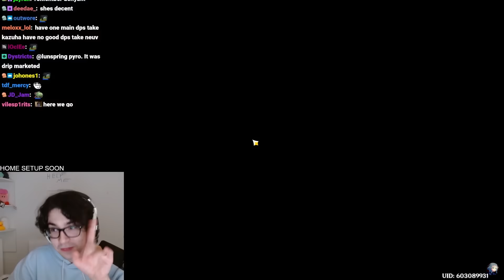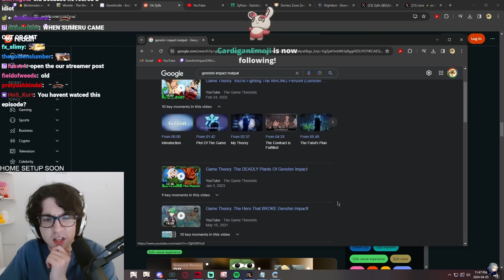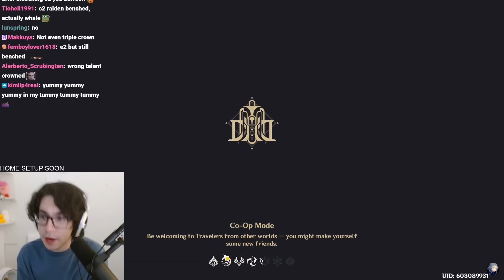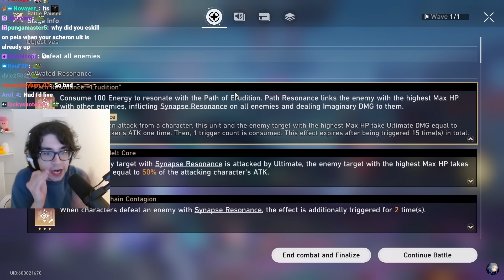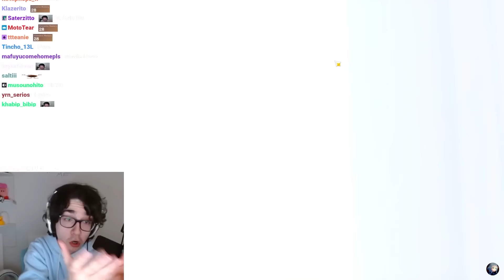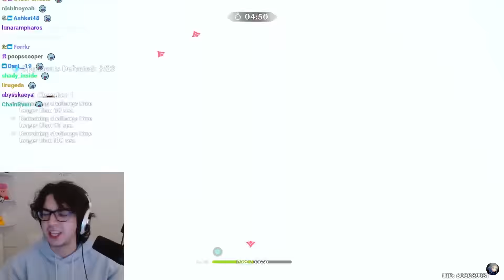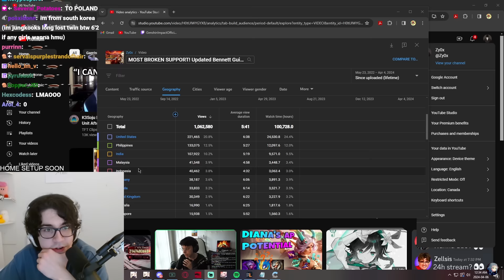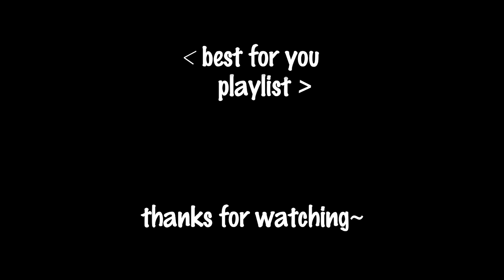Daily Dose of Zy0x | #33 - "arlecchino better be good"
no leak discussion allowed!